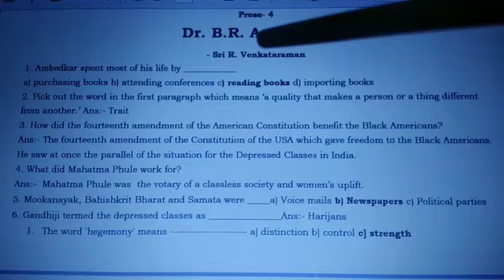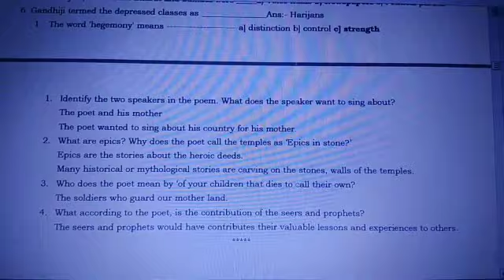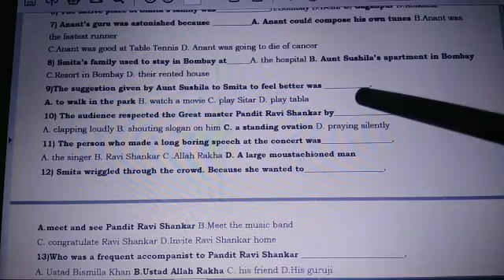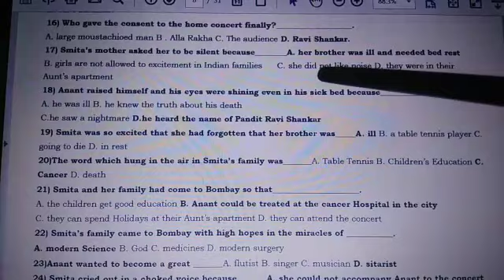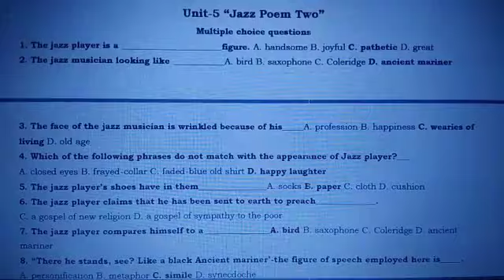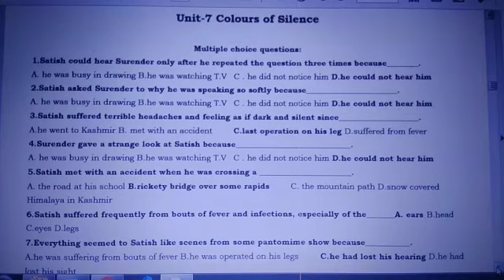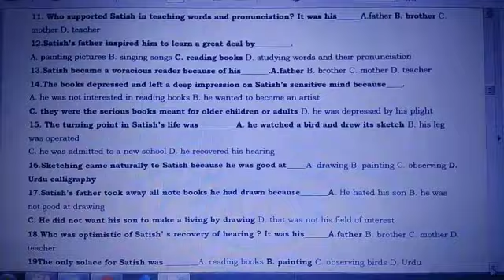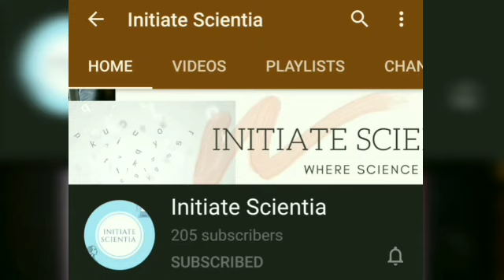MCQ Questions English MCQ Part 3| SSLC NEW PATTERN EXAM QUESTIONS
Hi Students

Multiple choice questions based on English subject class 10th Karnataka Board.This is Part 3.I'll be releasing the contents of Part 4 soon.

As per new patterns of SSLC 2021 exam I will upload the videos based on MCQ questions of Science and English subjects.
Also I will upload important topics videos.